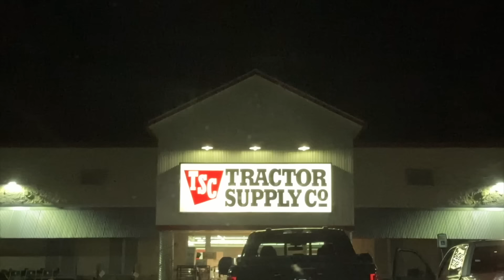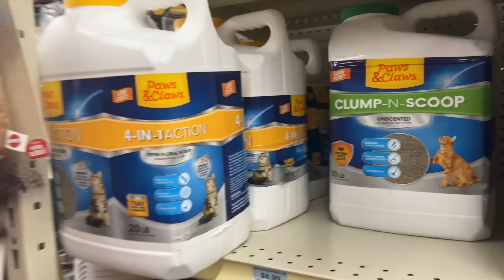MEET MY NEW PET!